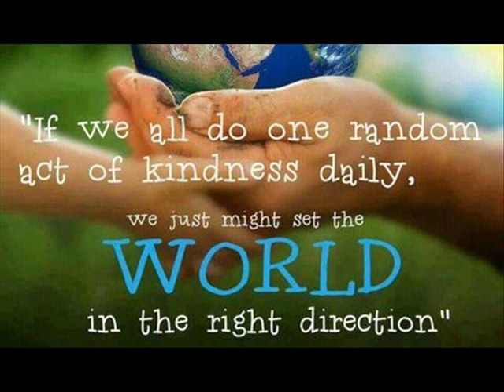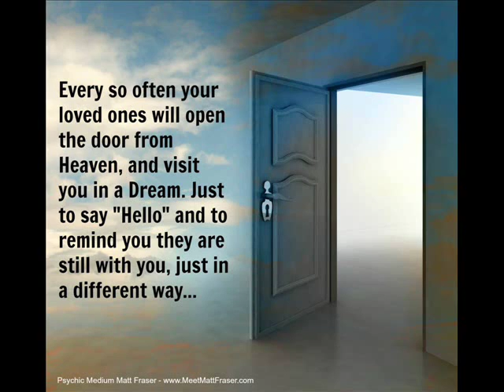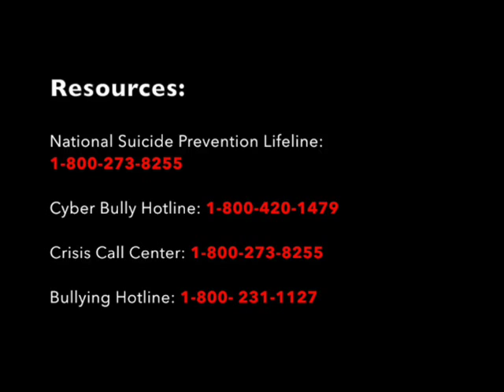Gary Oldman = Another thing Comin'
I just watched Air Force One again And I watched The 5th Element a few nights back - And it just is Amazing how good an actor Gary is - I also have seen - We think the World of You - and Jesus = Hay somebody has to play the bad guy Aye :) I hope you like this compilation ...peace ...Tommy B
Oldman began acting on stage in 1979, and gained his first starring film role in Meantime (1983). He continued to lead an acclaimed theatre career, during which he performed at London's Royal Court and was a member of the Royal Shakespeare Company, with credits including The Massacre at Paris (1980), Entertaining Mr Sloane (1983), Saved (1983), Women Beware Women (1986), The Country Wife (1987) and Hamlet (1987). Oldman's portrayals of Sid Vicious and Joe Orton, in the biographical films Sid and Nancy (1986) and Prick Up Your Ears (1987) respectively, prompted critic Roger Ebert to declare him "the best young British actor around"; the latter brought Oldman his first BAFTA Award nomination. Roles as a football firm leader in The Firm (1989) and the titular Rosencrantz in Rosencrantz & Guildenstern Are Dead (1990) further increased his renown within British film.
Oldman went on to achieve international recognition as an Irish American gangster in State of Grace (1990), Lee Harvey Oswald in JFK (1991), and Count Dracula in Bram Stoker's Dracula (1992), which earned him the Saturn Award for Best Actor. Emerging as a popular portrayer of villains, Oldman starred as corrupt DEA agent Norman Stansfield in Léon: The Professional (1994), as well as the antagonists of films such as True Romance (1993), The Fifth Element (1997), Air Force One (1997), and The Contender (2000), for which he garnered a Screen Actors Guild Award nomination; Oldman meanwhile played Ludwig van Beethoven in Immortal Beloved (1994). In the 21st century, he is known for his roles as Sirius Black in the Harry Potter series; James Gordon in The Dark Knight Trilogy; George Smiley in Tinker Tailor Soldier Spy (2011), which brought Academy and BAFTA Award nominations for Best Actor; and a human leader in Dawn of the Planet of the Apes (2014). Oldman also voiced the villain Lord Shen in Kung Fu Panda 2 (2011).
As of 2016, motion pictures in which Oldman has starred have grossed over $10.6 billion.